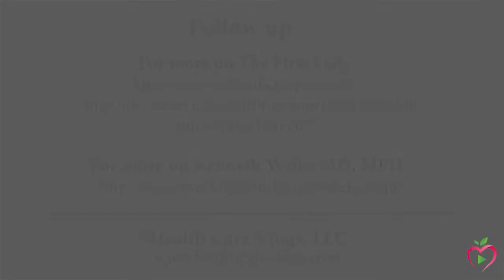Ken Well Part 3: Completing the Opera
Psychiatrist by day, musician and composer by night, Ken Wells MD, MPH recounts the enormous process of learning how to compose an opera, and all that it took to finally complete it.